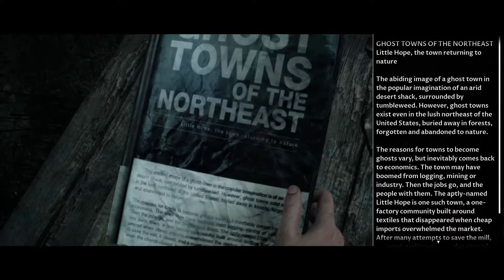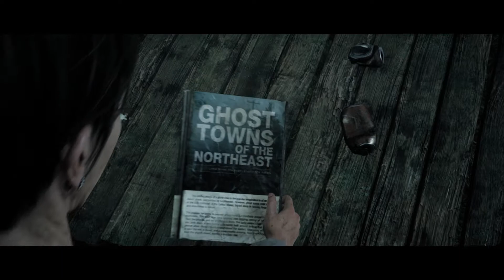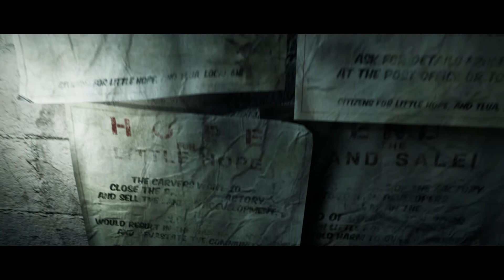LITTLE HOPE THE DARK PICTURES Gameplay Part 3 | Game Now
Little Hope (The Dark Pictures) Walkthrough Gameplay Part 3 includes a Game Review, Intro and Campaign Mission 3 of the Single Player Campaign for PS4 Pro, Xbox One X and PC. My 2020 Little Hope Gameplay Walkthrough will feature the Full Game. This Dark Pictures Little Hope Gameplay Walkthrough will include a Review, Soundtrack, OST, all Choices, all Decisions, all Endings, Good Ending, Bad Ending, All Character Choices, Full Campaign Missions, New Gameplay and the Ending of the Single Player.

The Dark Pictures Anthology: Little Hope is an interactive drama survival horror video game developed by Supermassive Games and published by Bandai Namco Entertainment. It is the second of eight planned installments in The Dark Pictures Anthology series and the successor to Man of Medan. The game was released for Microsoft Windows, PlayStation 4 and Xbox One on 30 October 2020.